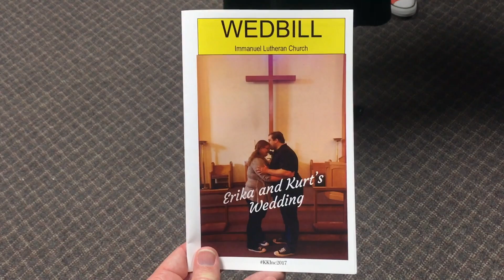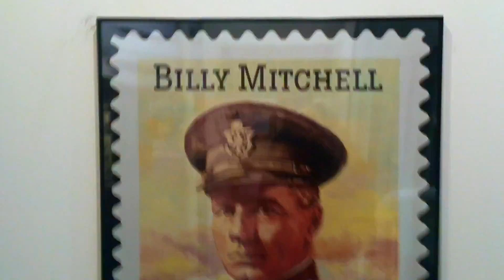WeddingSconsin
Erika & Kurt got married. I ate a lot of fried cheese. I regret nothing.